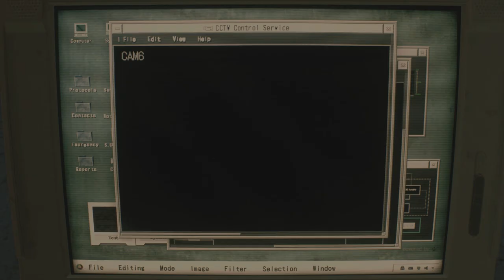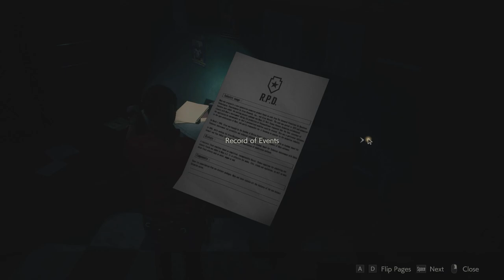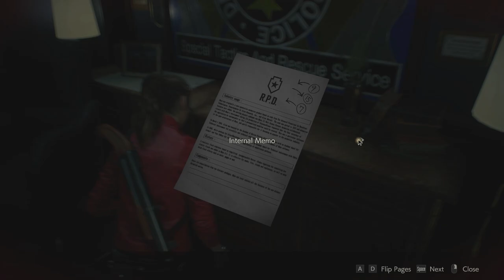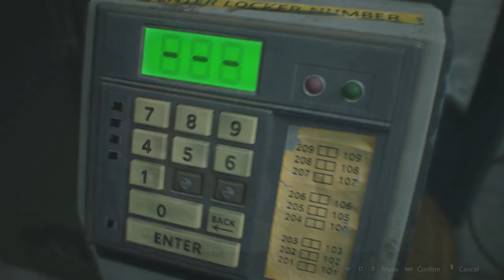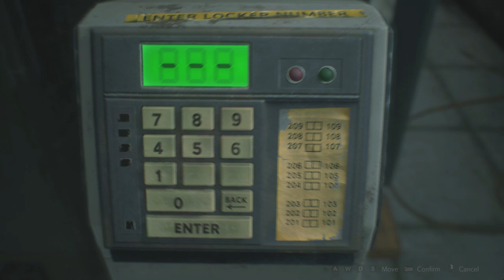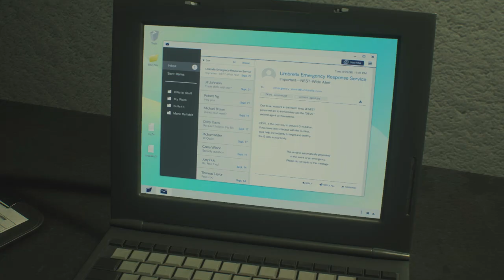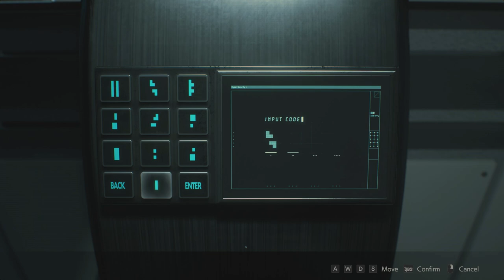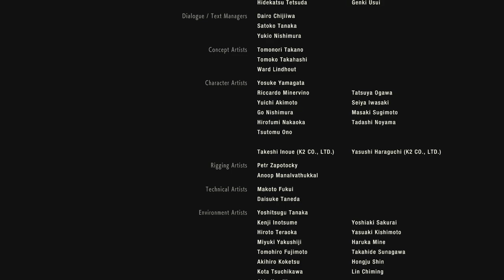RESIDENT EVIL 2 REMAKE (Claire B/2nd Run) – Full Gameplay Walkthrough / No Commentary 【Full Game】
machinima,resident evil 2,resident evil 2 remake,resident evil 2 remake claire,resident evil 2 remake walkthrough

RESIDENT EVIL 2 REmake 2nd Run (B) Hardcore S+ Claire Beginner's Guide
resident evil 2,remake,hardcore,s+,claire,beginner,guide,2nd run,b scenario

Resident Evil 2 Remake - 100% Walkthrough - Claire B - Hardcore - S+ Rank